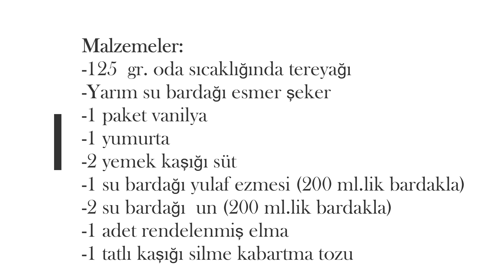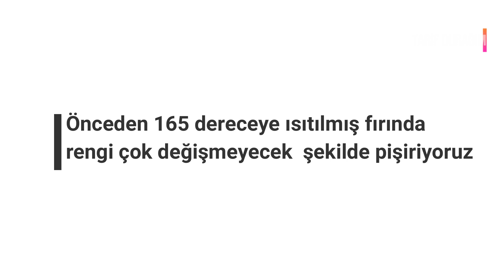ŞEKİL VERMEK YOK! ELMALI YULAFLI PRATİK KURABİYE!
Malzemeler:
-125  gr. oda sıcaklığında tereyağı
-Yarım su bardağı esmer şeker
-1 paket vanilya
-1 yumurta
-2 yemek kaşığı süt
-1 su bardağı yulaf ezmesi (200 ml.lik bardakla)
-2 su bardağı  un (200 ml.lik bardakla)
-1 adet rendelenmiş elma
-1 tatlı kaşığı silme kabartma tozu